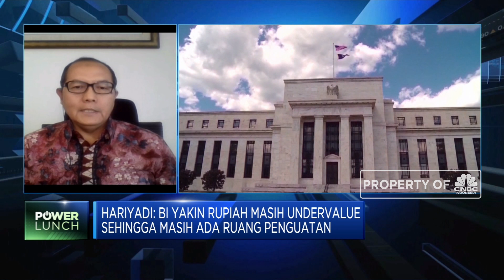Rupiah Masih Undervalue, BI: Ruang Penguatan Masih Ada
Berita lainnya:
IDI: Kasus Covid-19 Turun, RS Mulai Lega

Kepala Departemen Pengelolaan Moneter BI, Haryadi Ramelan memastikan Bank Indonesia akan terus berada dipasar untuk menjaga stabilitas nilai Rupiah. Saat ini Rupiah bergerak dikoreidor yang terjaga dimana Rupiah nilai masih undervalue sehingga ruang penguatan masih.

Seperti apa BI memandang arah pergerakan Rupiah? an bagaimana pula evaluasi fasilitas Repo Line yang diperoleh BI? Selengkapnya simak dialog Aline Wiratmaja dengan Kepala Departemen Pengelolaan Moneter BI, Haryadi Ramelan dalam Power Lunch, CNBC Indonesia (Jum’at, 05/03/2021)